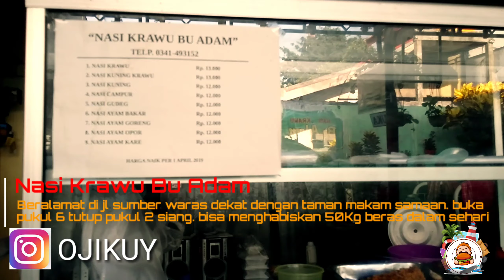Nasi Krawu Bu Adam | Cuman 13ribu full daging dan babat | kuliner malang #6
Nasi krawu Bu Adam yang berlokasi di jl sumberwaras gang 1 malang dekat dengan makam samaan ini bisa menghabiskan 50kg beras dalam sehari. Menjual nasi krawu full daging sapi suwir dan full babat suwir dengan harga cuma 13ribu.